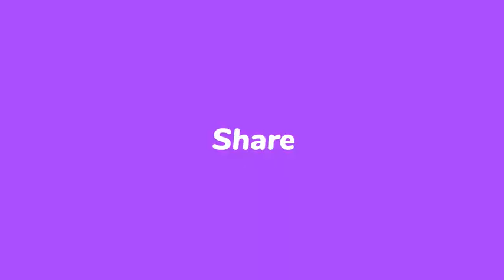Dyare fèk pete fyèl Ariel lèl tande asasen John Joel pral transfere Etazini/ Lapolis devye 1kidnapin